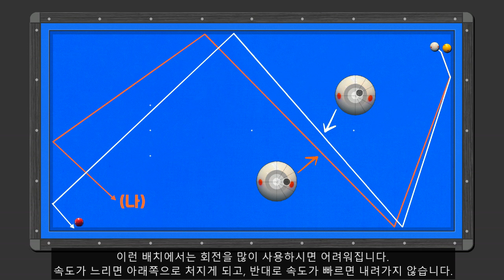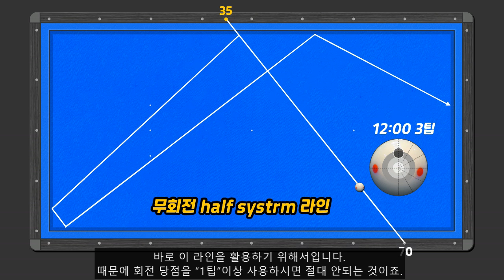(279)🧡[최고의선택] 오늘은 난구 하나 풀고 가겠습니다!!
여러분 안녕하세요, 폴드랑입니다.

오늘 준비한 녀석은 이 녀석입니다.
실전에서 가끔 등장해 애먹이는 녀석이죠.
열심히 쳐보지만 대부분 이런 상황에 빠지게 될 것입니다.
이런 라인이 만들어지는 이유가 있죠.
스트로크 속도가 너무 빠르기 때문입니다.

그런데, 여러분께서 빠른 스트로크를 사용할 수밖에 없는 사정이 있죠.
그동안 이런 상황을 너무나 많이 경험했기 때문입니다.
어이없이 아래쪽으로 쭈욱 미끄러져 내려가는 이런 상황들 말이죠.
 (가),와 (나)의 무한 반복에 빠지게 되는 이 배치,
이런 상황들로 고민이시라면 잠시 폴드랑과 함께 해주시죠.
네, 잠시 득점 상황 살펴주시구요.
(나)의 긴 라인과 비교했을 때 1, 2쿠션지점은 거의 동일합니다.
하지만 3쿠션 반사각은 굉장한 차이를 보이고 있죠.
네, 당점 차이 때문입니다.
(나)의 사용 당점은 “9:00 3팁”입니다.
이런 배치에서는 회전을 많이 사용하시면 어려워집니다.
속도가 느리게 되면 아래쪽으로 처지게 되며, 반대로 속도가 빠르면 내려가지 않습니다.